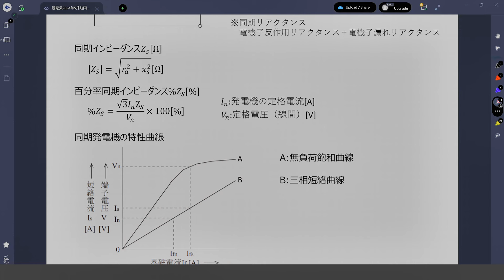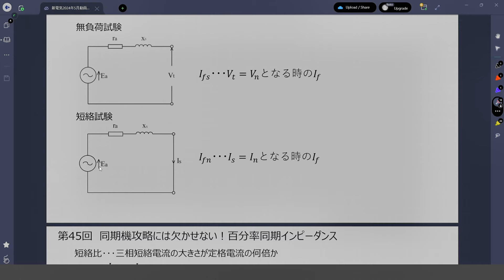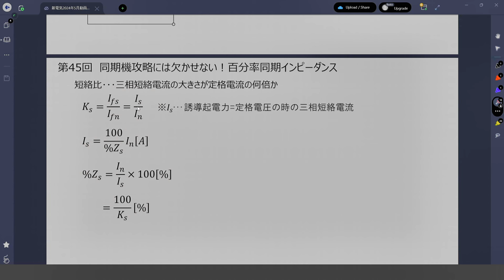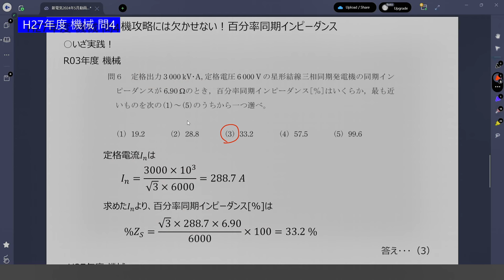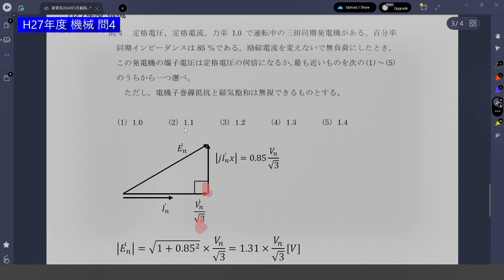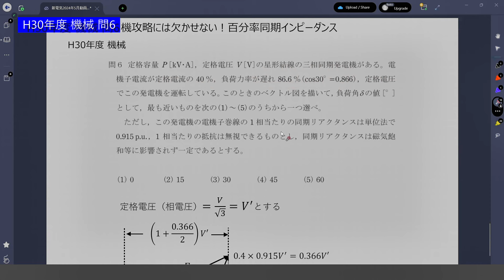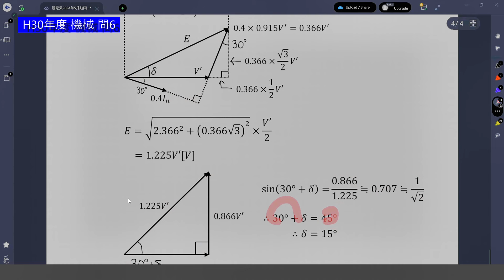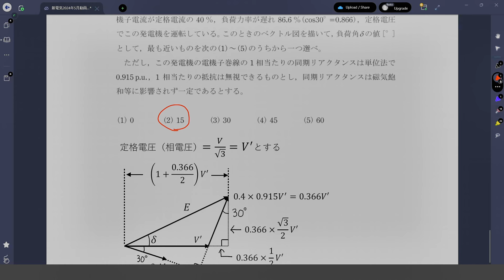【西山先生が教える 電験三種「ずぼテク」教室】「第45回：同期機攻略に欠かせない！百分率同期インピーダンス」（新電気5月号掲載）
今回の「ずぼテク」教室は、同期機の百分率同期インピーダンスについて解説をしていきます。

0:00:00 イントロダクション
0:00:47 百分率同期インピーダンスとは
0:09:52 R03年度 機械 問6
0:11:10 H27年度 機械 問4
0:13:42 H30年度 機械 問6
0:20:05 最後に

過去の「ずぼテク」教室はこちらからご覧いただけます。

「新電気5月号」はこちらから購入！